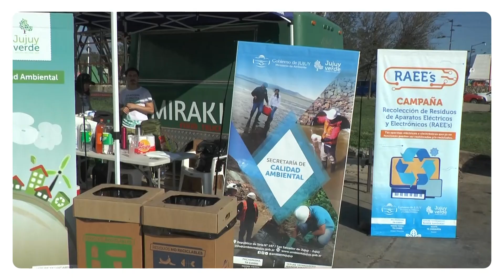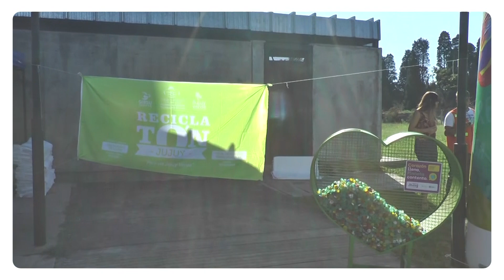SE REALIZÓ NUEVAMENTE EL RECICLATÓN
La ministra de Ambiente María Inés Zigarán señaló que RECICLATON convoca cada vez más a los jujeños que se identifican con el tema ambiental. “En esta oportunidad estamos juntando pilas, algo que no se están gestionando en las otras ediciones”, indicó.